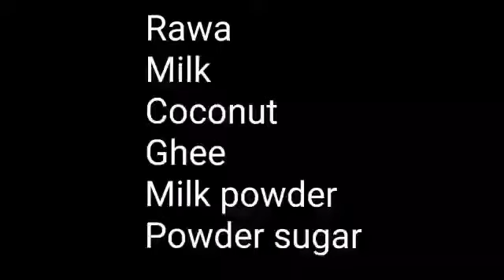2 mins sweet recipe..... evening snack... rava sweet role... sooji role....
Diwali Sweet's...